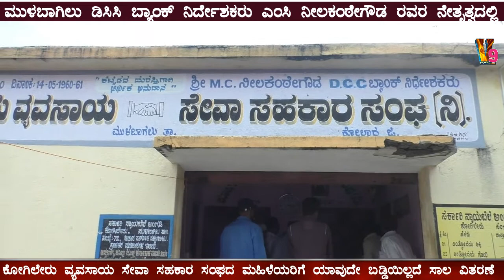Mulbagal ಕೋಗಿಲೇರು ಗ್ರಾಮದ ವ್ಯವಸಾಯ ಸಹಕಾರಸಂಘದಿಂದ ಮಹಿಳಾಸಂಘಗಳಿಗೆ ಯಾವುದೇಬಡ್ಡಿಯಿಲ್ಲದೆ ಸಾಲವಿತರಣೆ